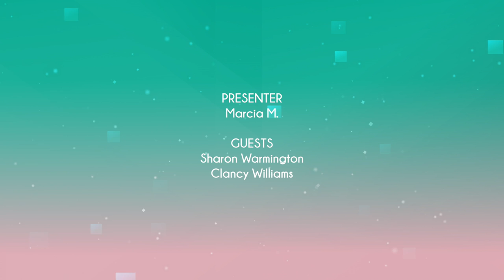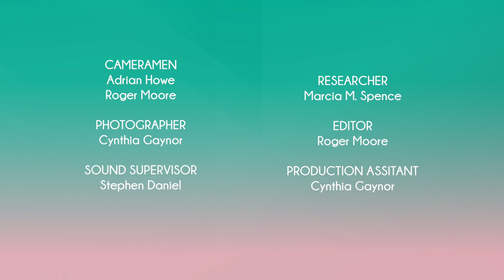On The Couch with Marcia M - "Moving On" Pilot Episode 1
PRESENTER
Marcia M.

GUESTS
Sharon Warmington & Clancy Williams

FILMED AT
Oscar Sandwell

SET DESIGN
Noëlle Blake

STYLISTS
Yanique Taylor
Renèe Spence-Cork

MAKE-UP
Yanique Taylor

HAIR
Sophie Spence
Portia Faria
Renèe Spence-Cork

HOSPITALITY
Zoe Bennett
Marcia M. Spence

 ART DIRECTION
Adrian Howe

TITLES
Roger Moore

MUSIC
‘Father Can You Hear Me’ - Noami ‘Namz’ Elliott

CAMERAMEN
Adrian Howe
Roger Moore

PHOTOGRAPHER
Cynthia Gaynor

SOUND SUPERVISOR
Stephen Daniel

RESEARCHER
Marcia M. Spence

EDITOR
Roger Moore

PRODUCTION ASSITANT
Cynthia Gaynor

EXECUTIVE PRODUCER
Marcia M. Spence

SERIES PRODUCER
Roger Moore

DIRECTED BY
Adrian Howe

SPECIAL THANKS
Oscar Sandwell
Noëlle Blake Creates
Sweet Treat Events
YaniqueTaylor.com
Tegur Hair
Portia Faria Hair Care
A*Dazzle Design